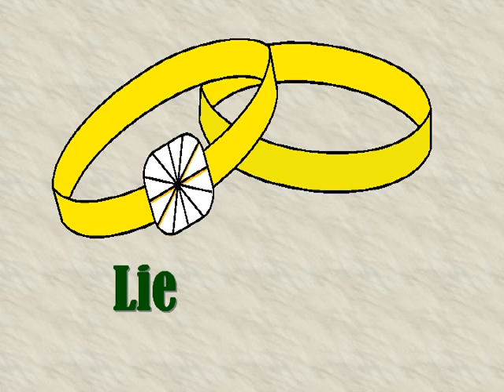lie to me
i cant forget the hours, moment with you, then i have realize love growing deep inside i feel the beating of my heart :)